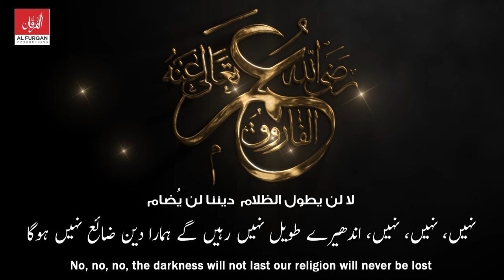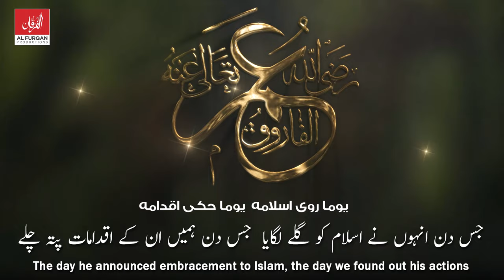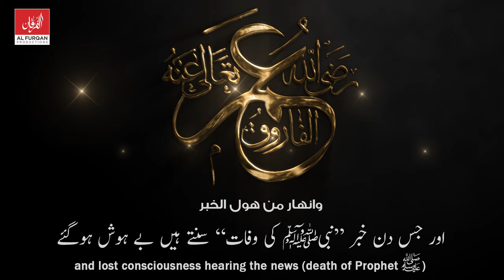This is Umar | YE HAIN UMAR | هذا عمر